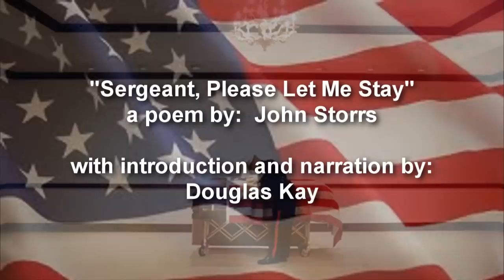Sergeant Let Me Stay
Photos by Todd Heisler, Rocky Mountain News
(This photographic series won the 2006 Pulitzer Prize
 in Feature Photography for Todd Heisler
 and The Rocky Mountain News.)
with introduction an narration by Douglas Kay
Marine 2nd. Lt. Jim Cathey ...The night before the burial of her husband's body, Katherine Cathey refused to leave the casket, asking to sleep next
to his body for the last time...

SERGEANT, PLEASE LET ME STAY
by John Storrs
written on Christmas Eve 2011

Don't make me go to bed
Alone with my tears

I see you have a purple heart
He has one that doesn't
Beat anymore

All my fears would go away
When I fall asleep
In his arms

It is a differant place
He goes tomorrow
And he waits

You say that you
Can't leave
But I'm here

Your heart is telling
You what to do